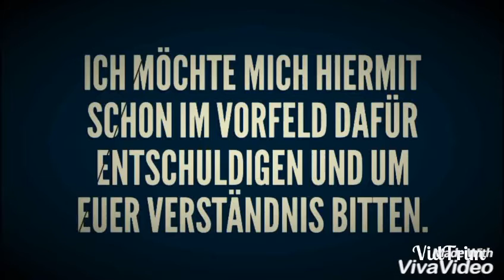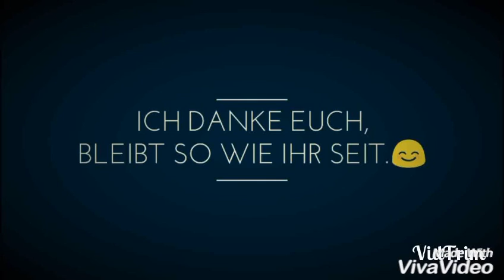Infovideo(bitte lest auch die Beschreibung)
Morgen kommt EVENTUELL mein erstes Video wo ich Ich zu sehen bin,ich werde mich in diesem Video vorstellen und kurz bekannt machen, was mich zu YouTube führt.